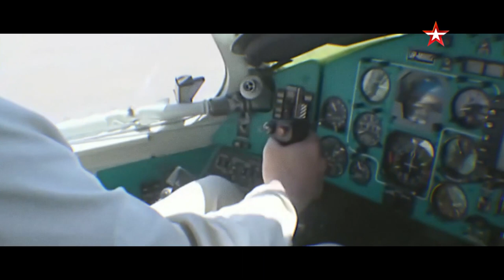Episode 100. MI-26. A flight to the star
Mi-26. The biggest, the most spacious, the most powerful helicopter with the highest carrying capacity. This time it’s the headliner of this episode of Combat approved. This aircraft holds dozens of world records, it just doesn’t have any competitors. Just like toys, it can carry construction machines, other helicopter, airplanes, and even yachts! Moreover, only Mi-26 can lift another Mi-26! Nevertheless, it’s still a very precise, maneuverable and easy-to-control aircraft. It seems that there’s nothing that this air Atlas can’t do, but Combat Approved has prepared a special trial for it. Its abilities have never been tested like that!